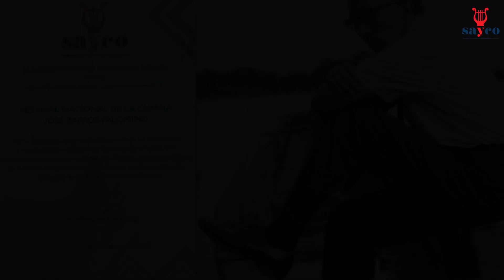Gran Especial: SAYCO Presente en el Festival Nacional de la Cumbia 2023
Así se vivió en el municipio del Banco en el departamento del Magdalena, la versión 39 del Festival Nacional de La Cumbia José Benito Barros Palomino. Como es ya tradicional, este evento reúne cada año a los mejores exponentes de la cumbia colombiana, en esta oportunidad más de 2 mil artistas en escena, grupos de danzas y muestras culturales quienes hicieron honor a este magno evento que enaltece la cumbia como patrimonio cultural e inmaterial de la humanidad.

En el marco del Festival que ha ganado gran trascendencia en el ámbito nacional e internacional, la Sociedad de Autores y Compositores de Colombia, SAYCO, hizo entrega de un reconocimiento especial al Festival Nacional de la Cumbia, por su labor de salvaguardar, estimular, promover y sacar del olvido los ritmos folclóricos de la Depresión Momposina, estimulando su conservación en las nuevas generaciones.